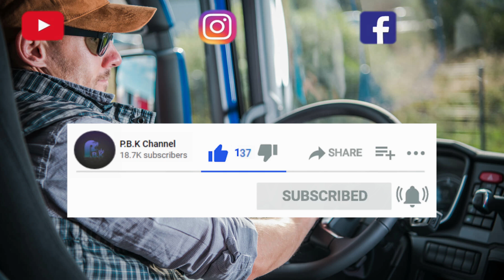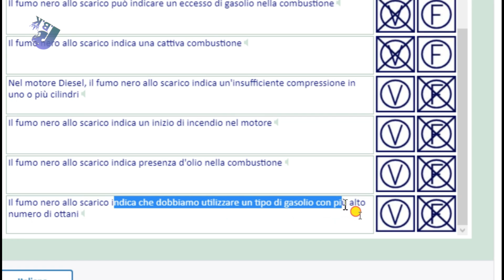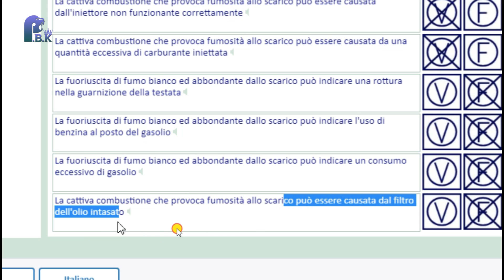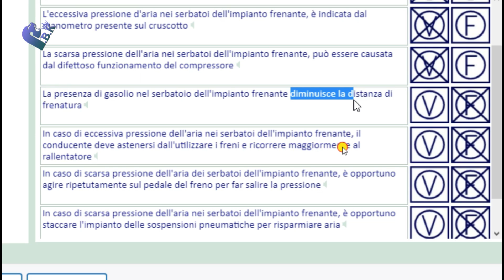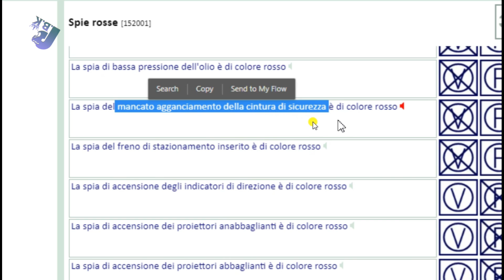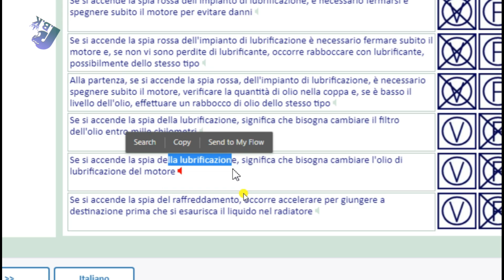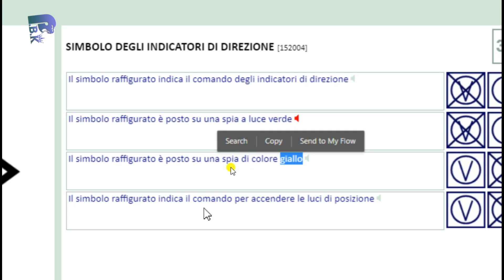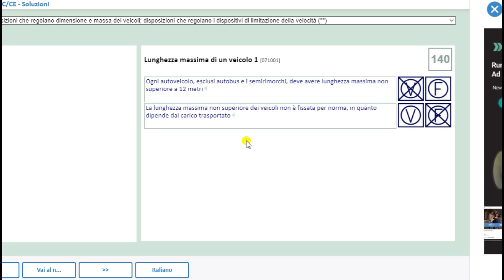Free Patente C/CE in Punjabi 2024-2025 Episodes 66 Lecture 15.333 to 15.342 (HD 1080p)